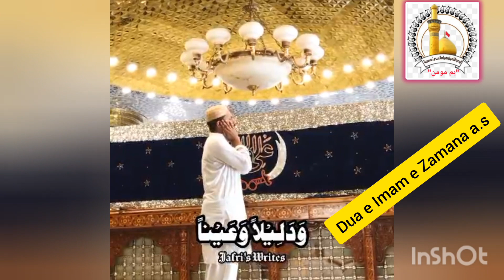Dua e Imam e Zamana a.s ♥️ by Muhammad Jawad Jaffery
Created by
Team Hum Momin